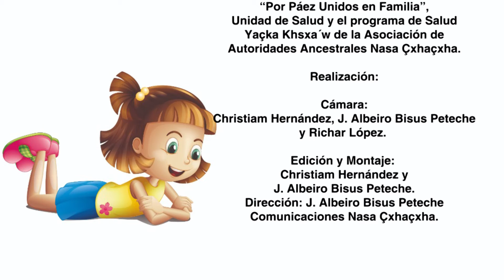Nasa fxiw fxi´ze ya´ takh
Jóvenes de los distintos resguardos del municipio de Páez sugieren algunas prácticas culturales para tener en cuenta durante el estado de gestación y cuidados al recién nacido.
Una serie de proyectos audiovisuales del Plan de Intervenciones Colectivas, PIC, desde la Unidad de salud municipal y el programa de salud Yaçka ksxa´w de la Asociación de Autoridades Ancestrales Territoriales Nasa Çxhaçxha.